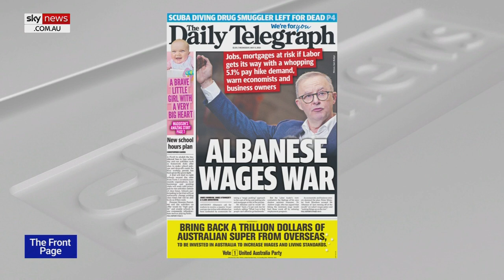'First time' Andrew Leigh has been seen in election campaign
Sky News host Jenna Clarke says Shadow Assistant Minister for Treasury Andrew Leigh has finally been brought into the federal election campaign in the middle of a wage rise stoush.

The Daily Telegraph reports Opposition Leader Anthony Albanese’s move to raise wages by 5.1 per cent has been pilloried by economists who say it will put jobs and mortgages at risk.